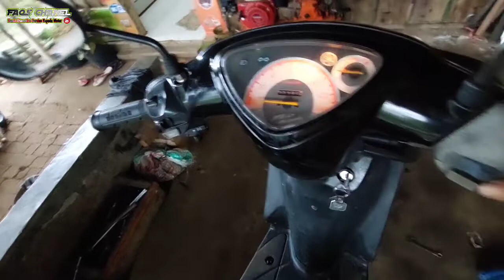Pasang Karbu PE Di Mio,Mudah Dan Tidak Ribet